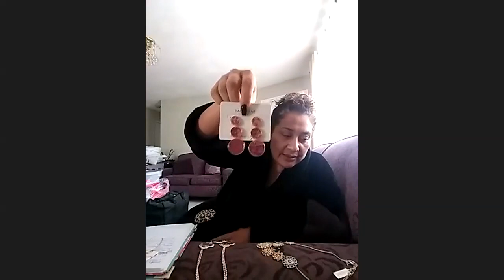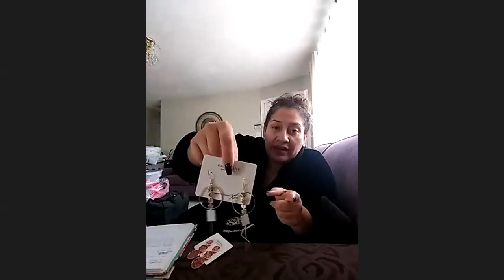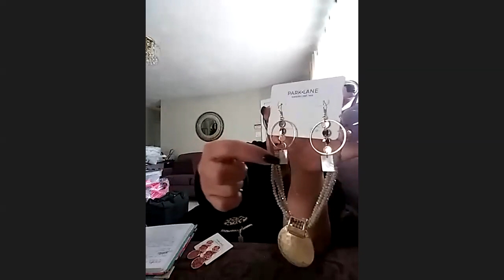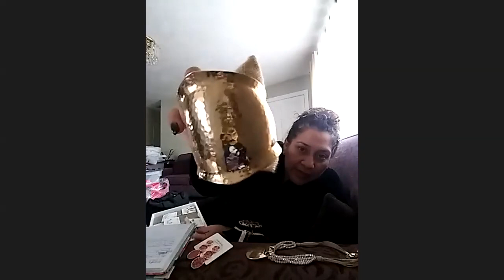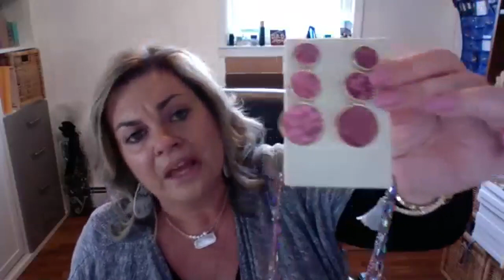Pairing New jewelry into your existing Kit! Lunch and Learn 2.4.19